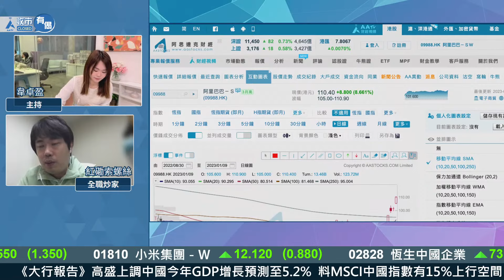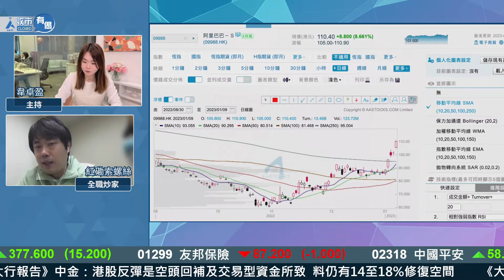【9988】阿里巴巴衝上100元以上🔝短期仲有力衝❓但中長倉免問❌❓︱紅磡索螺絲︱節目精華︱AASTOCKS︱2022-1-9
足本版：【9988💰索索發發】恒指爆升逾300點💢阿里巴巴升近9%🉐科技股以外仲有乜選擇？︱紅磡索螺絲

挾住市場對螞蟻重新上市嘅憧憬，阿里巴巴(9988)繼續挑戰$110水平。